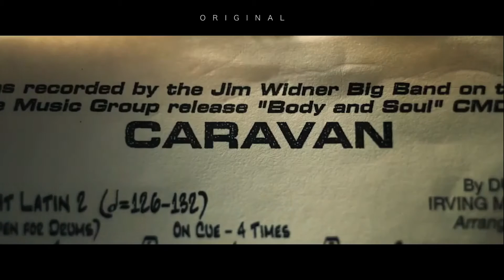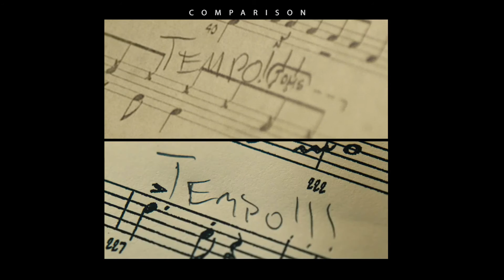Whiplash Practice Scene - Recreation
Recreation project for cinematography class